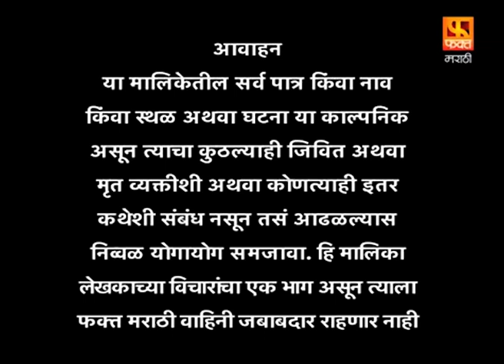KANYADAN | Family Drama Serial | Full Episode 24 | कन्यादान | परिवारिक मराठी मलिका | Fakt Marathi